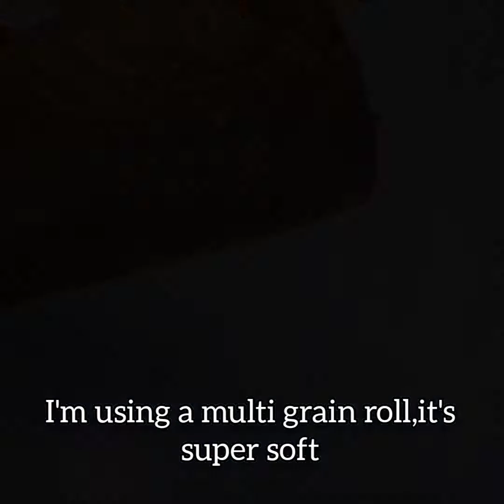Spicy Fat Tuesday Sub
Happy Mardi Gras! nothing like a spicy sausage sandwich♥️